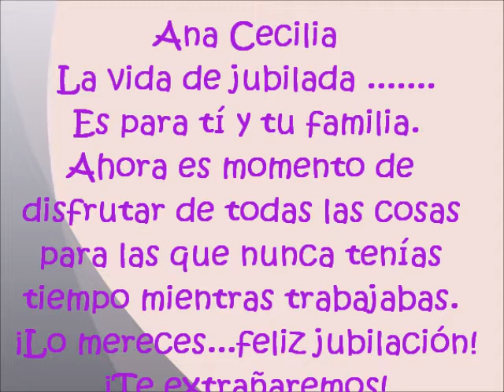ANA CECILIA 11-2012